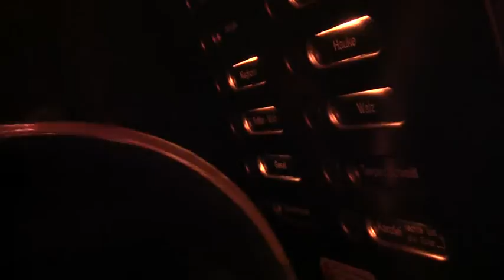FeliX HallOWeeN 49 MrPiano MrWin filmbike galacomTV onTour liVe